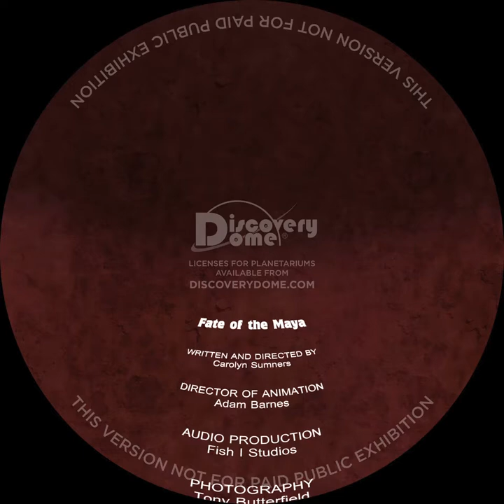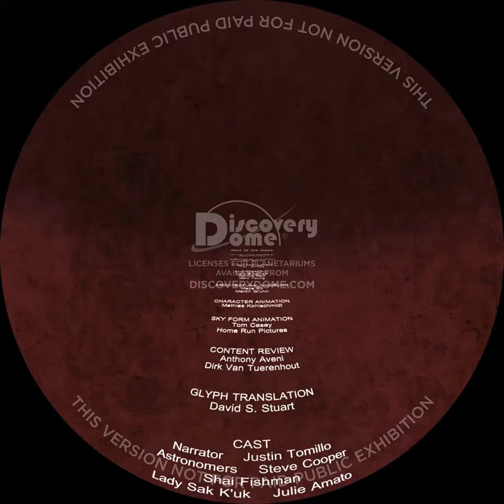Fate Of The Maya (fisheye)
FATE OF THE MAYA is a planetarium show about the skies of the Maya and how environmental and cultural effects led to the collapse of a major civilization.  This is an update of the show “Mayan Prophecies”

Explore The Prophecies Of The Mayan Astronomers!

Visit the Classic Mayan cities of Uxmal, Chichen Itza, Tikal, and Palenque to discover how the Maya aligned their temples to watch their sky gods and used interlocking calendars to record the past and predict the future.

Explore pyramids towering above the rainforest, designed as observatories to follow the sun. Experience the apocalypse of the Maya and discover how they predicted a fate for the world in 2012.

Produced by the Houston Museum Of Natural Science.